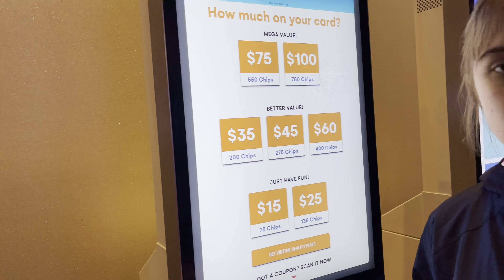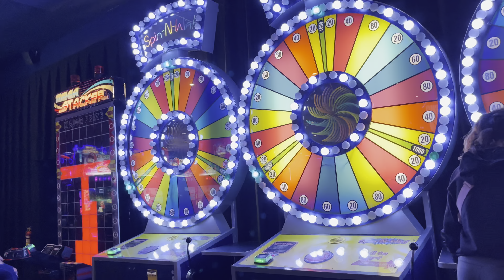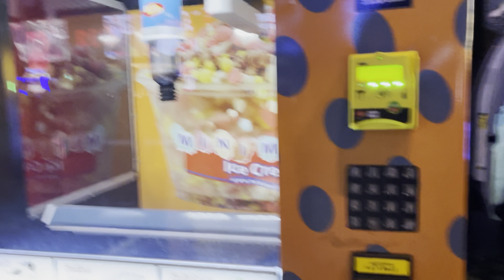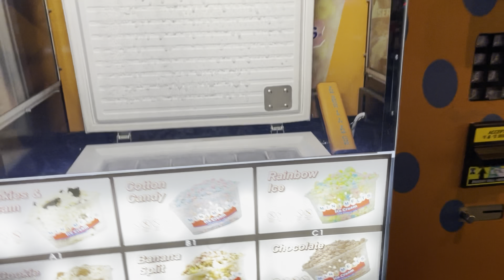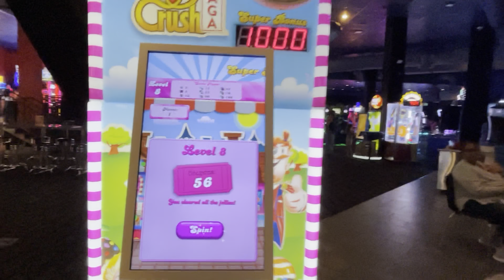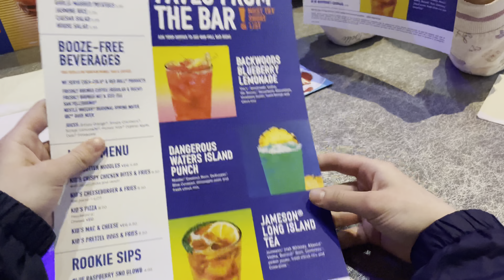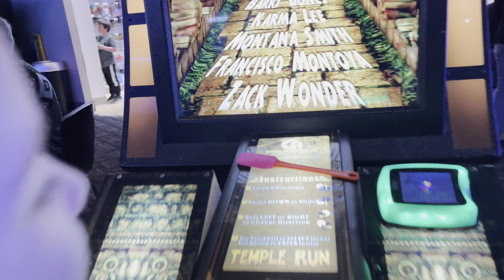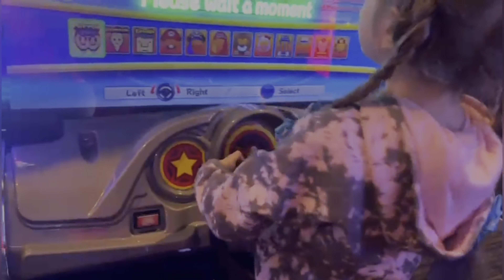Игровые автоматы в Америке. Dave & Buster’s